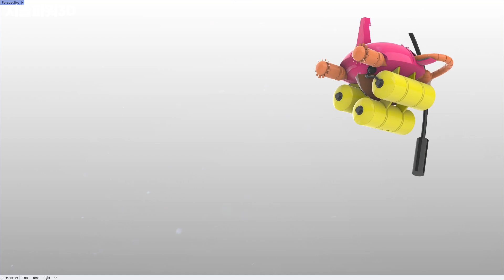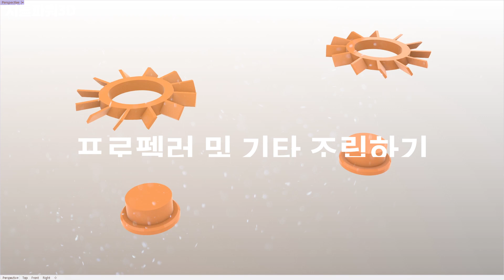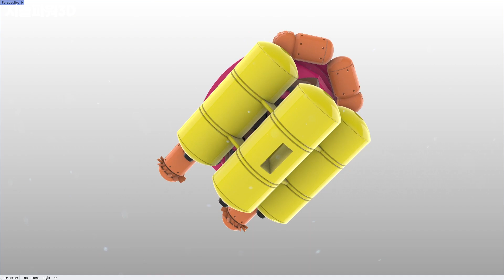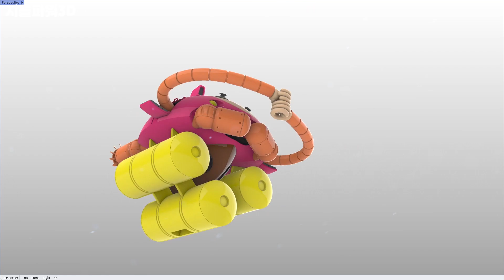신비한 바다의 나디아, 그라탱 만들기, 2회 잠수함 (3D 프린터)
3D 프린팅 아티스트 지돌파워입니다.
신비한 바다의 나디아, 그라탱 잠수함을 만들었습니다.

 1회에는 기본 탱크 모드를 조립 영상이었으며,
 2회에서는 잠수함 모드 조립 용상입니다.

  00:00 3D 모델링 (3D Modeling)
  00:26 하체조립하기 (Lower Body Assembly)
  01:20 프로펠러 및 기타 조립하기 (Propeller & ETC Assembly)
  03:13 부력탱크 조립하기 (Buoyancy Tank Assembly)
  05:30  로봇 팔 조립하기 (Arms Assembly)
  07:32 갤러리 (Gallery)

[기타 정보]
 - 사용 S/W : 라이노 3D (Rhinoceros 3D)
 - 사용 프린터 :  PRUSA mini+
    . 덕유항공 PLA+ (살구색, 마젠타, 오렌지, 노랑, 블랙, 브라운)